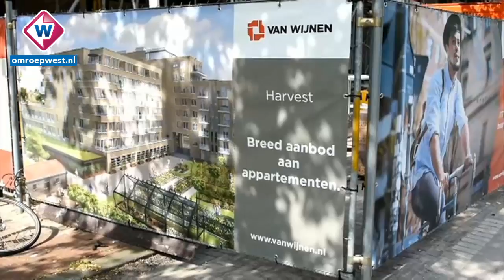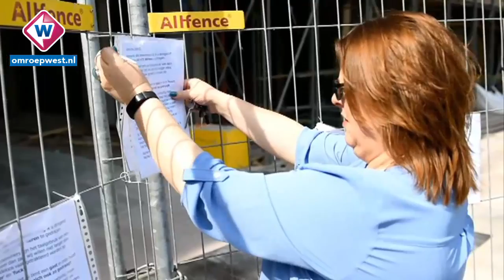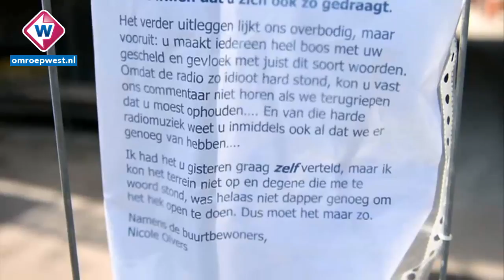Bewoners Haagse Notenbuurt schrijven brief aan 'eindeloos scheldende' bouwvakker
'U woont hier niet, u bent te gast in onze buurt en we willen dat u zich ook zo gedraagt.' Het staat te lezen in een brief van Nicole Olvers, die ze namens haar medebewoners van de Haagse Notenbuurt heeft geschreven aan de bouwvakkers die aan het werk zijn op de Oude Haagweg in Den Haag.